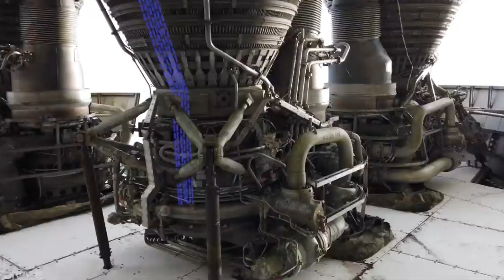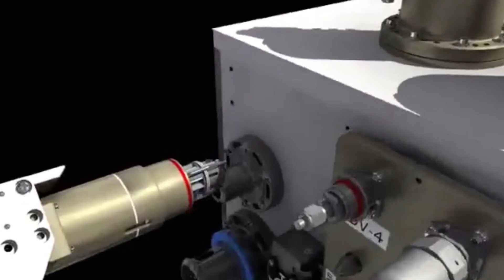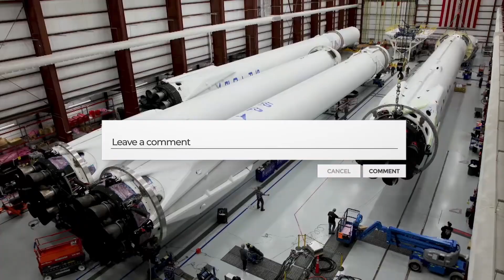This is Insane Spacex Speed To build A new Raptor Engine Every 24hours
We all know SpaceX and its mission to build affordable space travel infrastructure. But, the visionary Elon Musk, the man behind all the adventures the human race could go on, takes various daily steps to make his dream come true. Now, he is in the news because SpaceX is building a new raptor Engine every 24 hours. Yes, You heard that right. SpaceX is building a new raptor engine every day. But, why?
Let’s begin.
Taking steps to address two of the space agency's biggest concerns, A senior NASA official has complemented what SpaceX has done and said that it is working extremely hard toward the development of a vehicle to land humans on the surface of the Moon.
In April 2021, NASA selected SpaceX and Starship for its Human Landing System. This was the riskiest choice of NASA's options in some ways. This is because Starship is a very large and technically advanced vehicle. But, due to the company's self-investment of billions of dollars into the project, SpaceX submitted the lowest bid; NASA had confidence that the company would ultimately deliver from its previous work with SpaceX.
There were two biggest technological development concerns of NASA. They were the new Raptor rocket engine and the transfer and storage of liquid oxygen and methane propellant in orbit. NASA's deputy associate administrator Mark Kirasich oversees the development of Artemis missions to the Moon and informs about NASA’s two biggest technological problems. Kirasich said SpaceX has made substantial progress in both areas during a NASA Advisory Council subcommittee meeting.